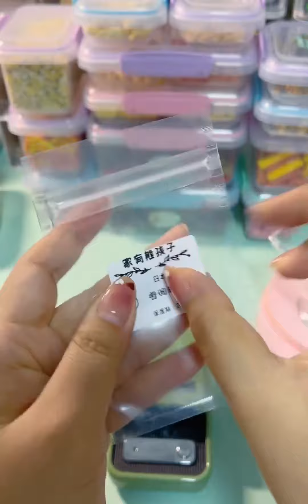拍单和唠嗑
仓鼠,卖萌,萌宠吃播